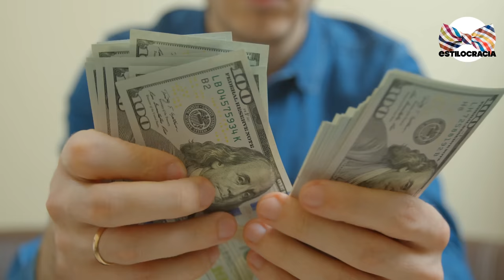🔥🔥ROPA que te HACE ATRACTIVO: 7 que DEBES CONOCER🔥 HOMBRE ALFA 2021🔥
ESTO TE HARÌA LUCIR DEFINITIVAMENTE MEJOR!!! aprendre a VESTIRTE BIEN!!

Visita nuestro sitio asociado de Amazon para productos de tu interés: